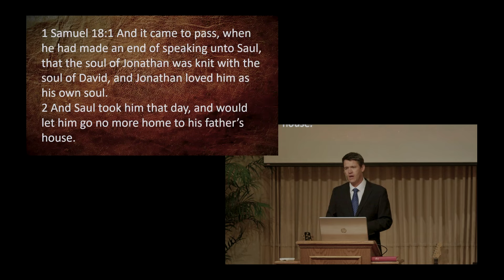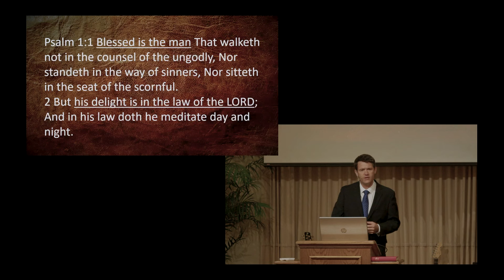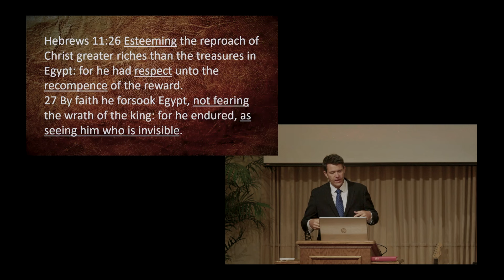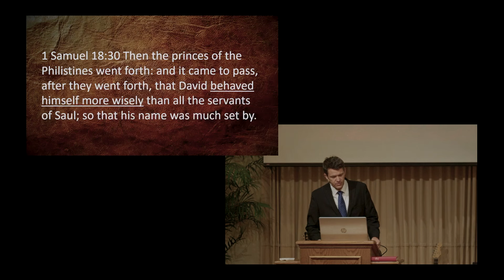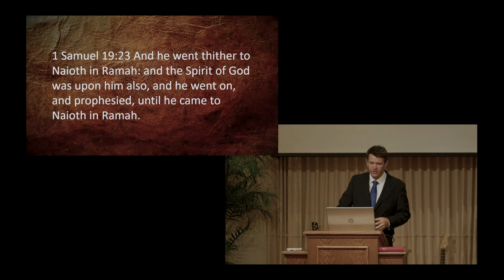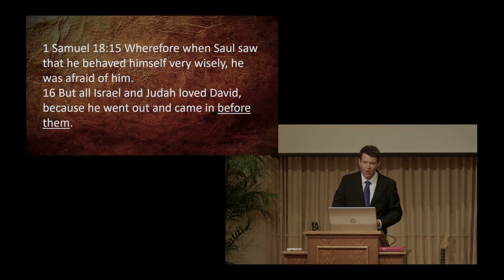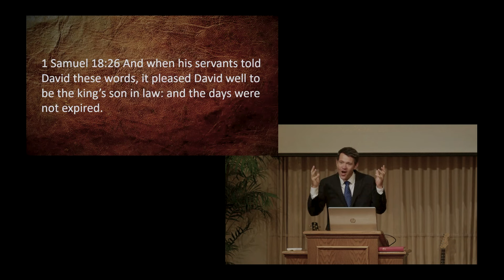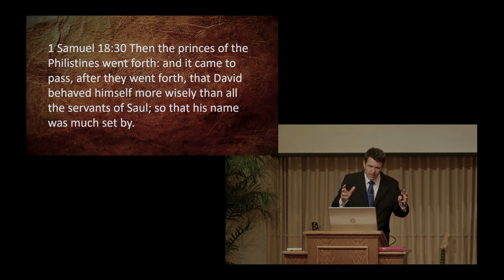The Kings of Israel - Part 13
After David has slain Goliath the giant, King Saul quickly grows jealous of the love that the people of Israel have for him.  Saul is 'affective' he has all the appearance of a godly king.  David however, is 'effective' it is God's heart that he is after.

Nathan Pearl teaches through scripture about the decline of King Saul, and the ascension of David